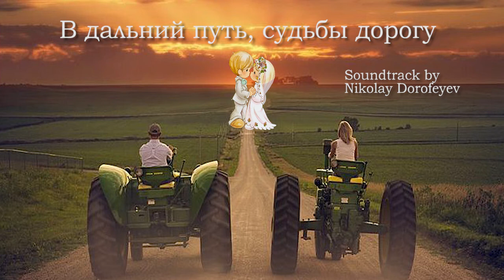В дальниый путь судьбы, дорогу / минус /фонограмма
Music producer  Nikolay Dorofeyev